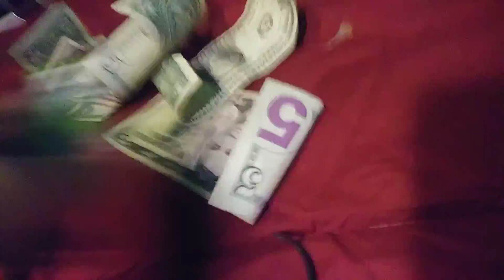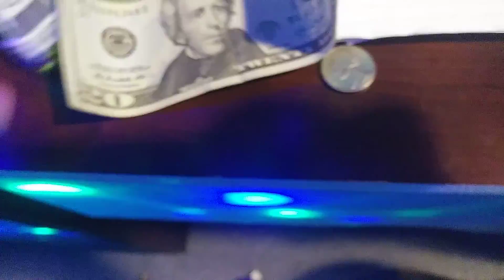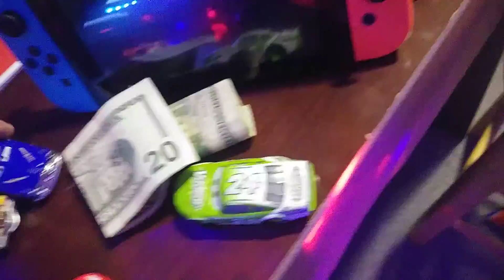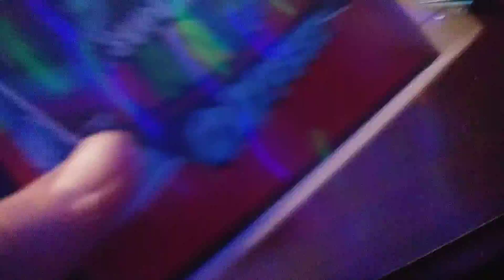Brick Yardley yard sale